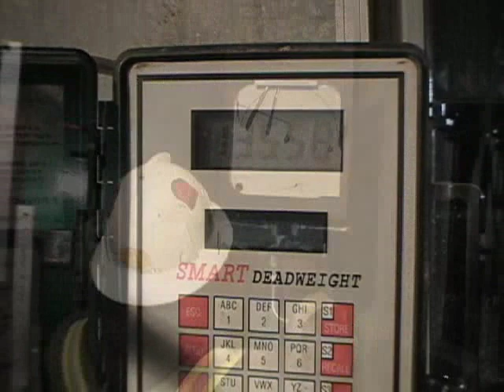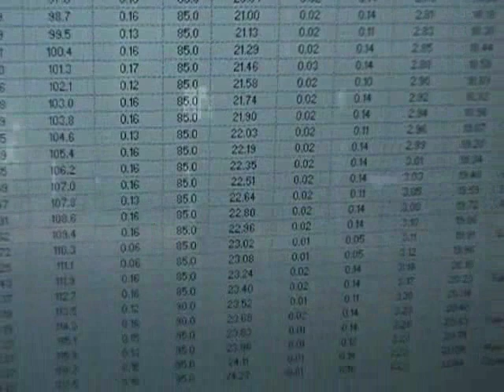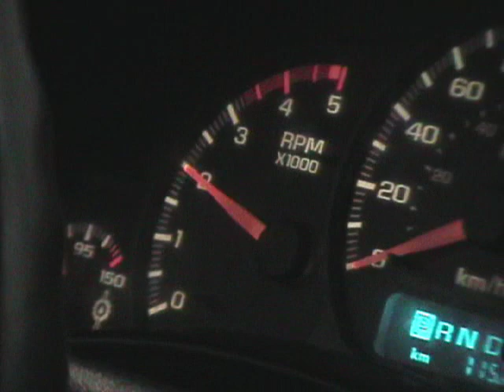All Hell For a Basement/Heaven In Alberta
Well Testing in Alberta